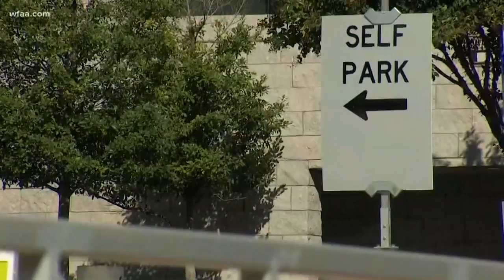Donald Trump Jr. headlines power lunch